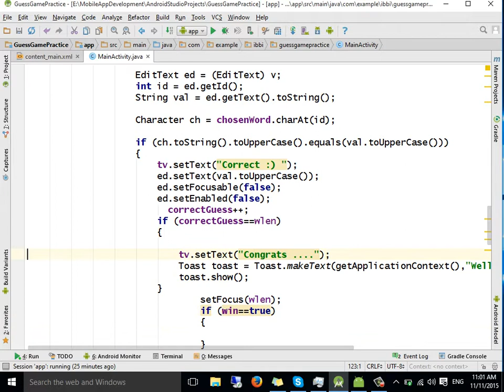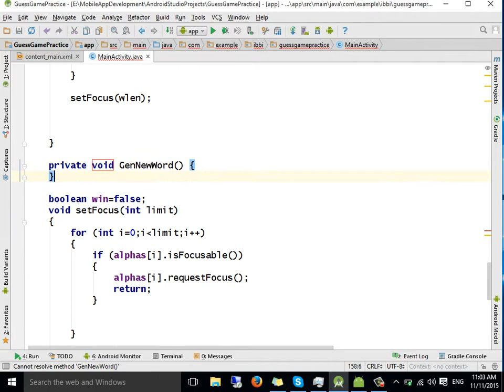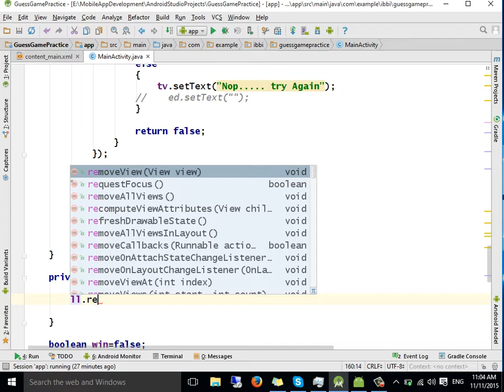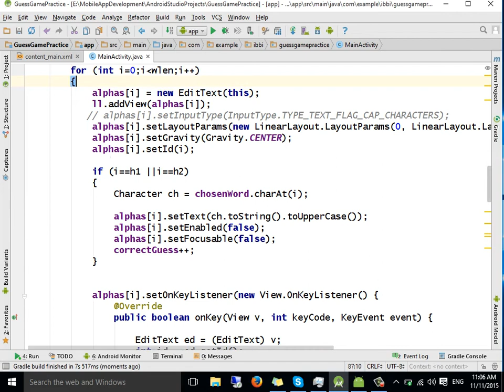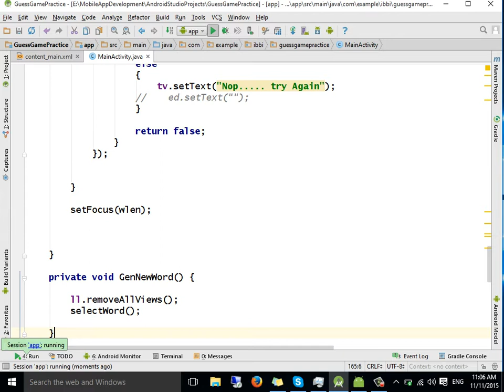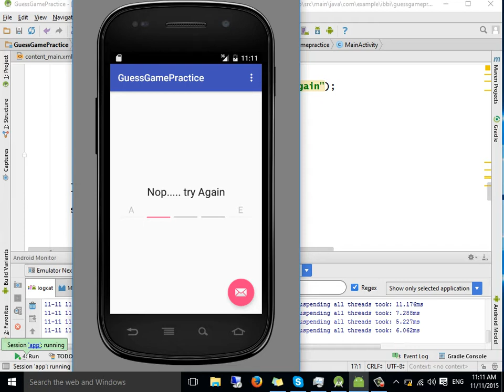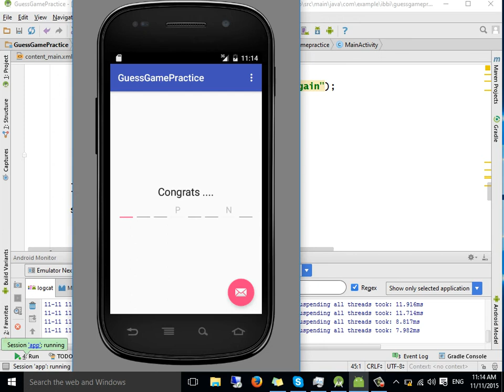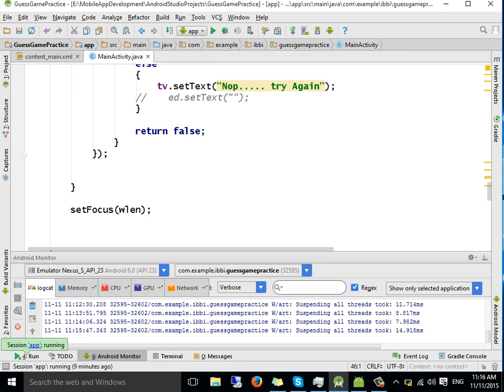Words Guess Game in urdu/hindi part 2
Allow users to guess a word using hints